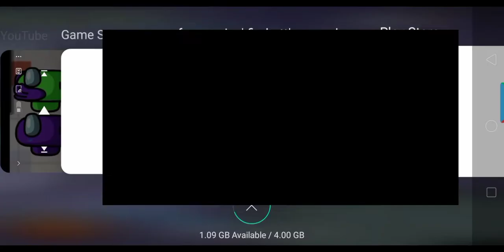Free Fire Battlegrounds (Part 6)